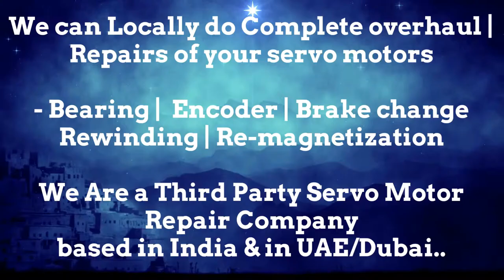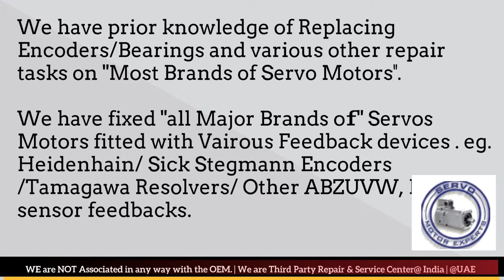HMT India CNC Repair, Heidenhain Absolute Encoder Memory Adjustment, servo motor not working